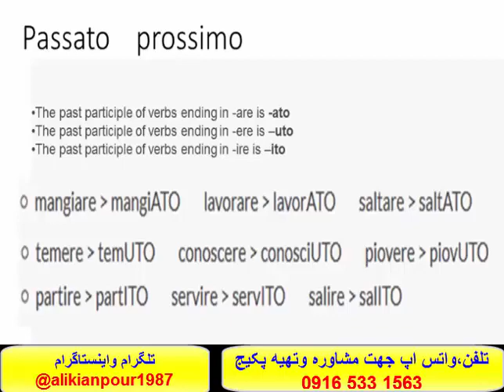قویترین روش آموزش زبان ایتالیایی -استاد علی کیانپور